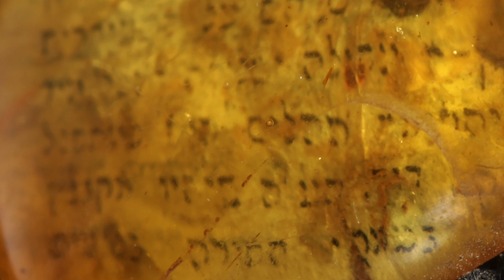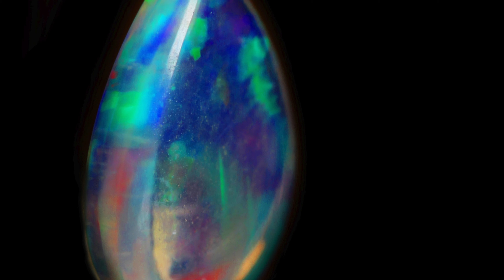Gems and handicrafts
Gems and handicrafts by me